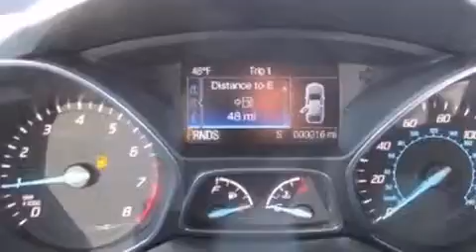2015 Ford Escape 4WD 4dr SE in Oshkosh, WI 54901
Bergstrom Ford of Oshkosh
3355 Jackson St

Outstanding design defines the 2015 Ford Escape. It features four-wheel drive capabilities, a durable automatic transmission, and an efficient 4 cylinder engine. A turbocharger further enhances performance, while also preserving fuel economy. Ford prioritized fit and finish as evidenced by: a rear window wiper, 1-touch window functionality, adjustable headrests in all seating positions, tilt and telescoping steering wheel, power door mirrors, a power rear cargo door, and cruise control. Ford ensures the safety and security of its passengers with equipment such as: dual front impact airbags with occupant sensing airbag, head curtain airbags, traction control, brake assist, a panic alarm, and 4 wheel disc brakes with ABS. With electronic stability control supplementing mechanical systems, you'll maintain precise command of the roadway. Our team is professional, and we offer a no-pressure environment. We'd be happy to answer any questions that you may have. Come on in and take a test drive!